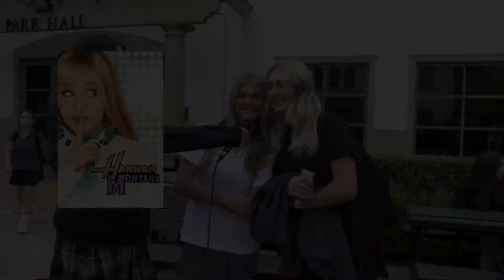JSerra Lion Report - Season 10 (Episode #20)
Period 3: Daily announcements, Favorite Disney Shows, Smoothie Challenge